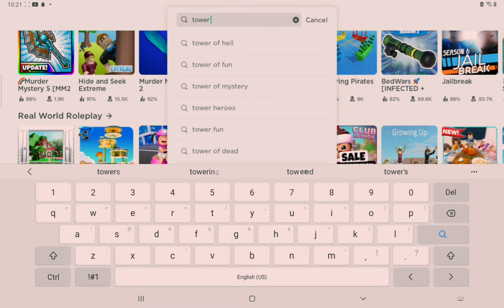CHALLENGE IF I DIE THE VIDEO ENDS! 24 MINTUES TOWER OF HELL AND TOWER OF MISERY. ROBLOX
CHALLENGE IF I DIE THW VIDEO ENDS IN ROOBLOX TOWER OF MISERY AND  TOWER OF HELL pl sub and like